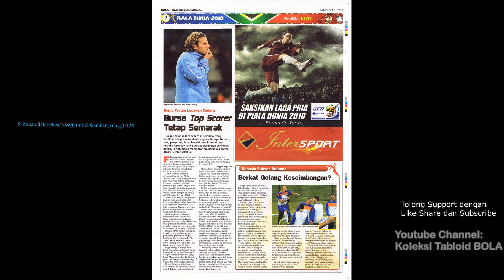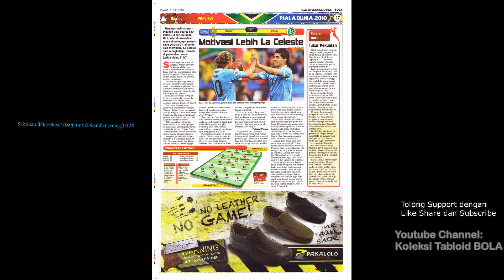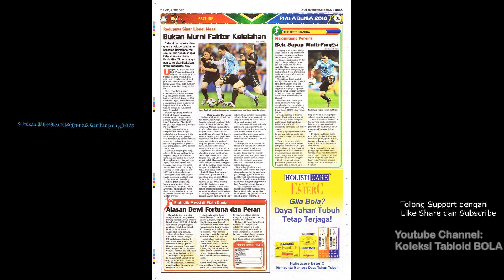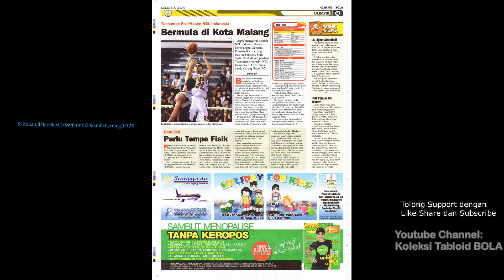Tabloid BOLA ED 2067, Kamis, 2010-07-08 [Final Ke-19]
Tabloid BOLA ED 2067, Kamis, 08 Juli 2010 [Final Ke-19]
Jelang Final Piala Dunia (World Cup) 2010